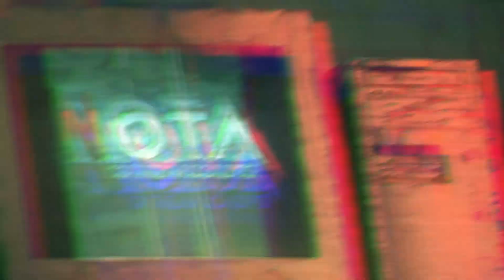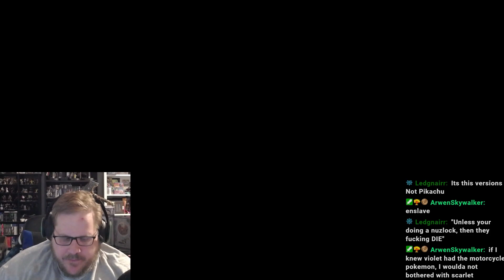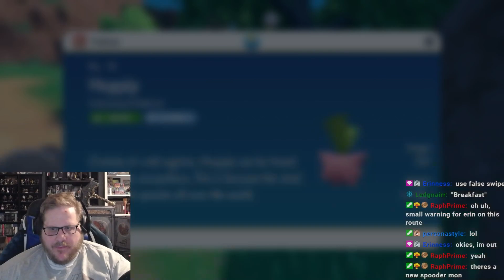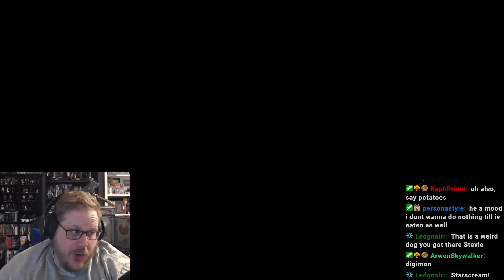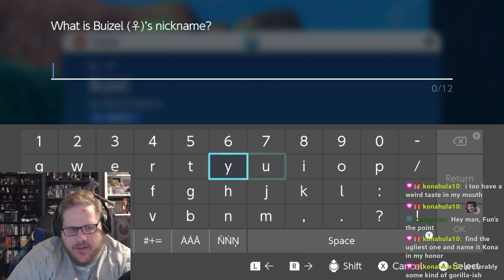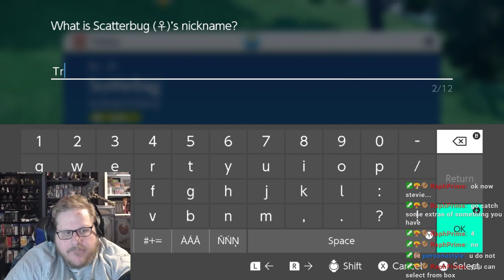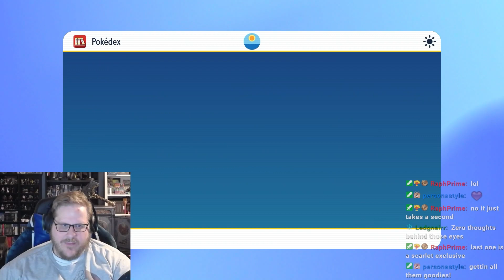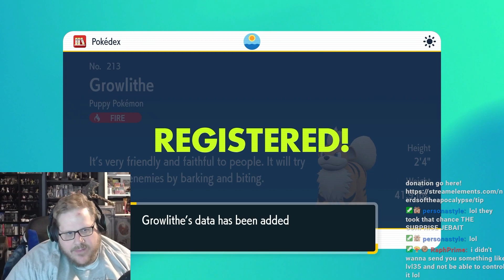The Nerds Playthrough Pokemon Violet! Part 1 LEAVE MY MOM ALONE!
I hear this game is a buggy  mess. But is it fun?

Find us on the Interwebs:
Facebook.com/NerdsoftheApocalypse